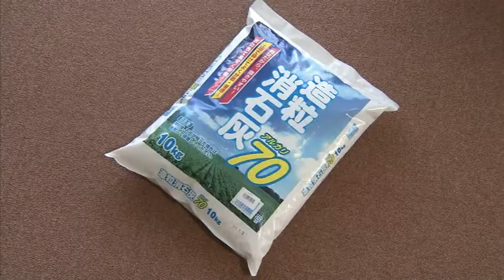【Research Results】Shitama Lime Co,. Ltd.「Research group for recycling of drying agents」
Research Results of Fukuoka Research Commercialization Center for Recycling Systems
Research group for recycling of drying agents
We researched and developed effective use of lime, which is the main component of discarded drying agents, as an agricultural calcareous fertilizer that is hard to scatter and easy to decompose in the soil. Drying agents were added as binders and a technique for granulating was established.